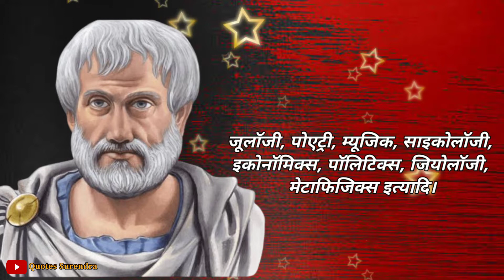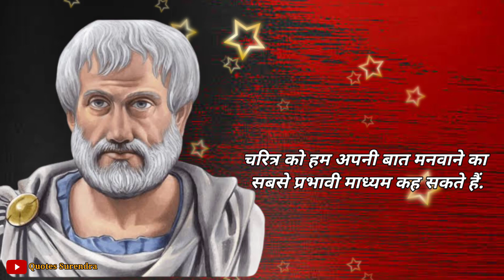दार्शनिक अरस्तु के अनमोल विचार| युवा आसानी से धोखा खाते हैं | Philosopher Aristotle Quotes in Hindi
अरस्तु एक महान ग्रीक मार्गदर्शक थे। उनका जन्म 384 ईसा पूर्व में ग्रीस में हुआ था। उनके गुरु जी प्लाटों थे, उन्होंने प्लाटों के पास ही अपनी पढ़ाई पूरी की। जब वह बच्चे थे तो उस दौरान उनके पिताजी की मृत्यु हो गई। और उनका पालन पोषण एक संबंधी के द्वारा किया गया था।
उन्होंने कई सारी किताबें भी लिखी और बहुत सारे विषयों पर अपने विचार लिखे थे जैसे कि फिजिक्स, जूलॉजी, पोएट्री, म्यूजिक, साइकोलॉजी, इकोनॉमिक्स, पॉलिटिक्स, जियोलॉजी, मेटाफिजिक्स इत्यादि।

●Best Aristotle motivational quotes
" आलोचना से बचने का सिर्फ एक ही उपाय है – कुछ भी मत करो, कुछ भी मत कहो और कुछ मत बनो। "